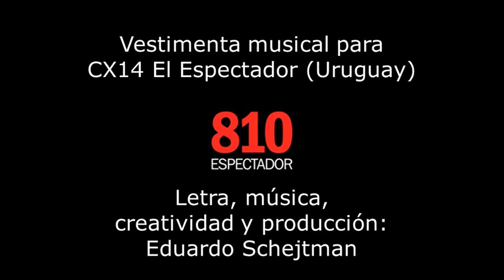Vestimenta musical para CX14 El Espectador (Uruguay 1980s-1990s)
Estas son algunas piezas de la vestimenta de la emisora CX14 durante parte de los ‘80s y ‘90s.
Letra, música, creatividad y producción: Eduardo Schejtman

Arreglos de Mario Herrerías y César Salgán
Cantan Ale Aldao, Lilian Knapp, Rocky Nilsson, Cacho, Zulma Salerno, Jorge Berén y otros

0:00 Tema principal
1:08 Pregúntame
1:54 Bossa nova (separador)
2:31 Un día nuevo (separador)
2:41 Ale's Rock (separador)
2:58 Zulma's Blues (separador)
3:12 Comedia (separador)
3:21 Coro final